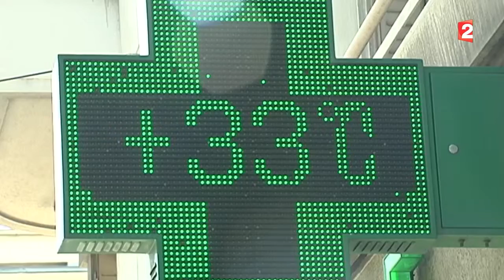Comment les Lyonnais gèrent-ils la canicule ?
Toute l'info :
Ce vendredi 7 août, le département du Rhône est en alerte canicule avec 40 degrés annoncés.